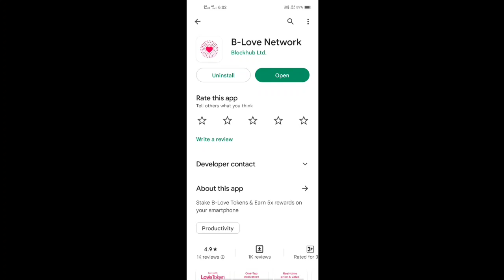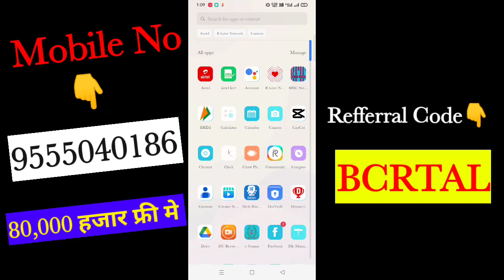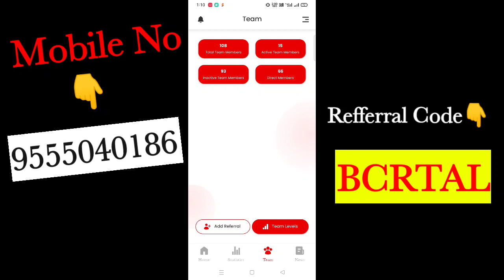Earn Free $1000 |B Love Network se kaise paisa kamaye|₹80,000 फ्री ताबड़तोड़ पैसा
Refferral Code👇
      BCRTAL

tage :
b love network se paisa kaise kamaye
b love network se earnn= 80000 without investment
how to signup b love network
B love network signup Kaise karen